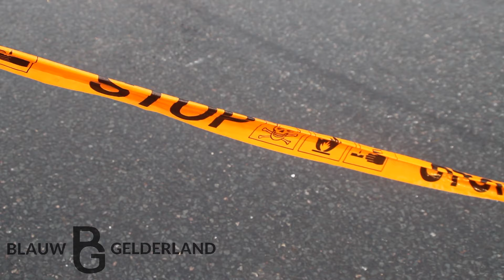Weg volledig afgesloten na gaslek onder riool -Woudenberg-